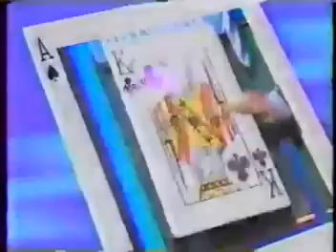This Concludes Game Show Fever Chat! Match Game Big Money Marathon